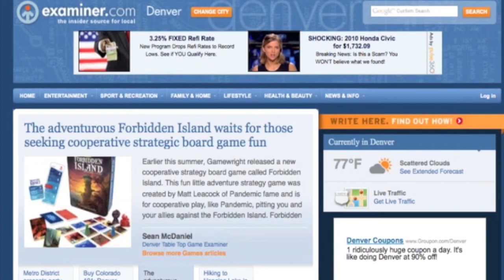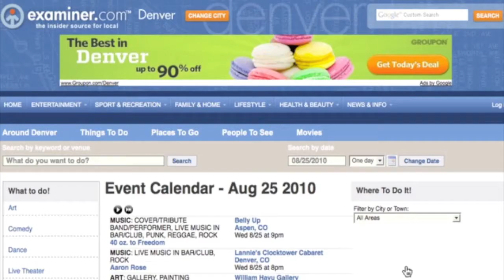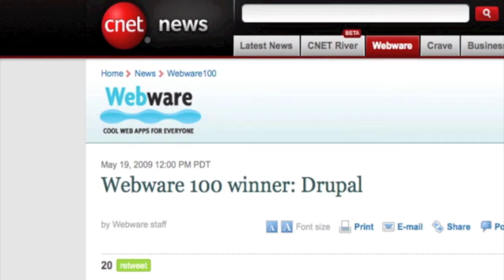Examiner.com launches new site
Examiner.com recently launched its upgraded site, unveiling innovative technology and an enhanced user experience for the nation's leading media network. Examiner.com is now the largest consumer website living on the Drupal platform. With now over 50,000 contributors across 240 US and Canadian editions, Examiner.com is the fastest-growing local content network in the U.S., and shows no signs of slowing down.